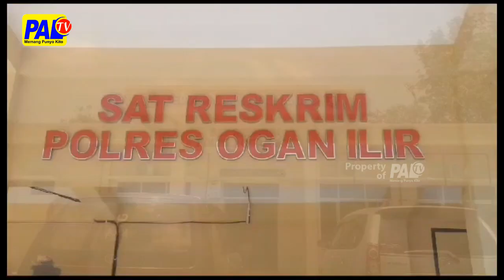GUDANG BBM ILEGAL EKOT TEMUTUNG | PALTV